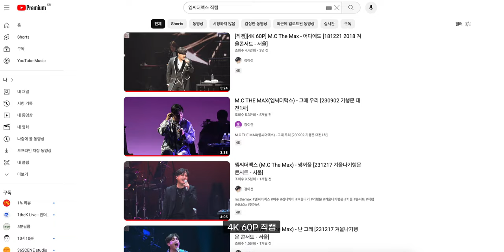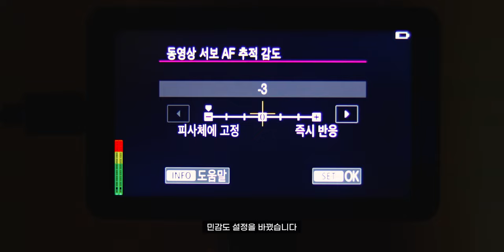찍덕이라면 알아두면 좋은 공연촬영 팁! | AF? FPS? 노출? 셔터스피드? LOG?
*타임코드

공연영상 세팅

00:00          시작

00:48          FPS 설정

01:44          노출 설정

03:03          AF 설정

03:52          영상 포맷 설정

04:31         렌즈

공연사진 세팅

05:34        촬영 의도에 따른 셔터스피드 세팅

06:57        렌즈

07:32        마무리

*Camera

Sony A7S3
Sony A7M4
Sony A7C
panasonic S5M2

*Lens

*Tripod

*Gimbal

*MIC

Comica -  VM20
Logitech Blue Yeti Nano
Sony ICD-T660
Godox Movelink II M2
Zoom h6
IPhone 11

*Lighting

Godox SL60W
Zhiyun-tech MOLUS X100
Luxpad 43h
Godox LA150Bi
Godox VL300II

* Field Monitor

Godox GM6S

*PC

*Editing tools

다양한 모션 탬플릿은 "motionarray"